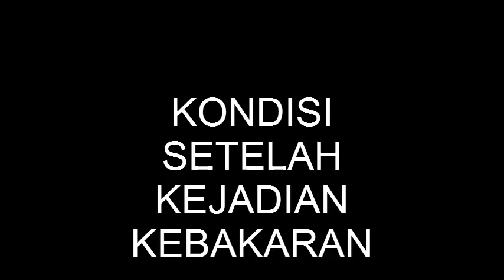Kebakaran Rappoccini tanggal 23 Oktober 2014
Rekaman kejadian Kebakaran di Kelurahan Rappocini dan Maricaya Kota Makassar pada Tanggal 23 Oktober sekitar pukul 11.30 Wita